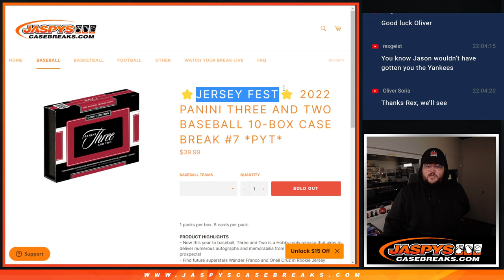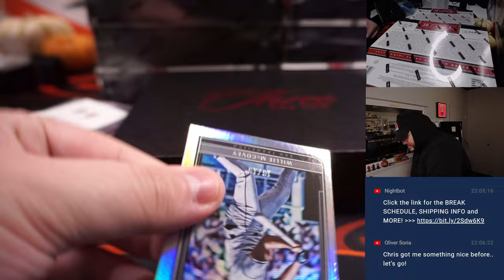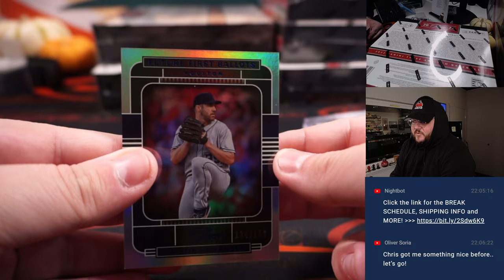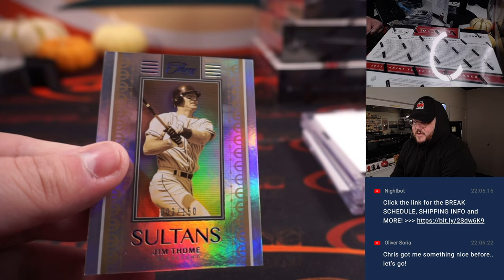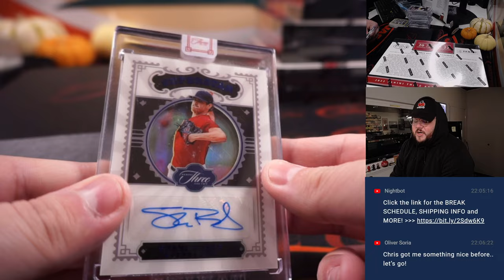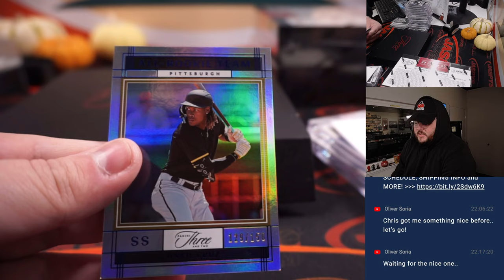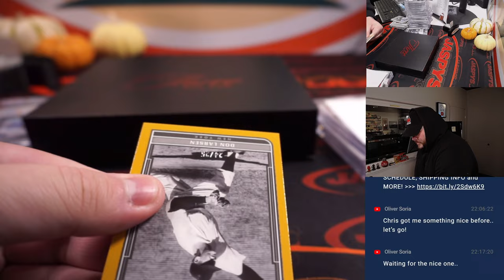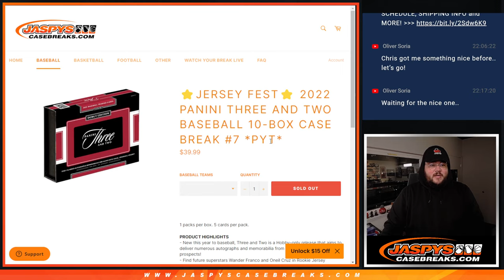SA 11.5.22: 2022 PANINI THREE AND TWO BASEBALL 10-BOX CASE BREAK #7 *PYT*